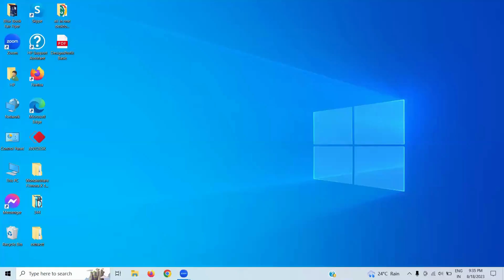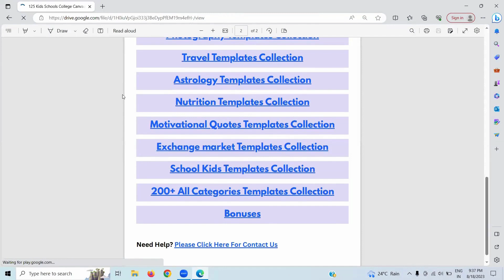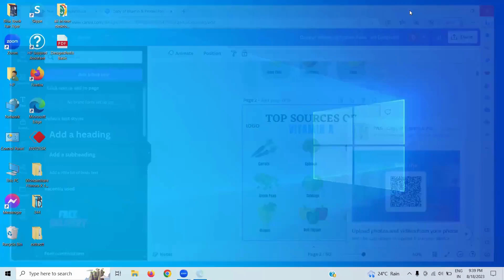DesignsProfit Review and Overview with $30000 BONUS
DesignsProfit Review and Overview